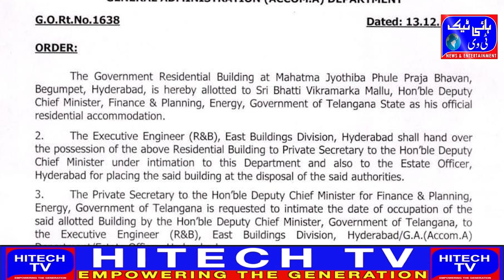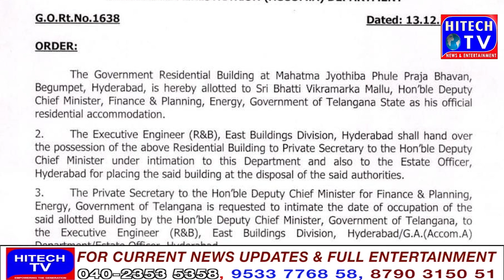Reventh reddy/ Uttam Kumar Reddy/ Rajya sabha/Kashmir/Deputy Mayor/ Ex cm kcr/ Telangana Bhavan/